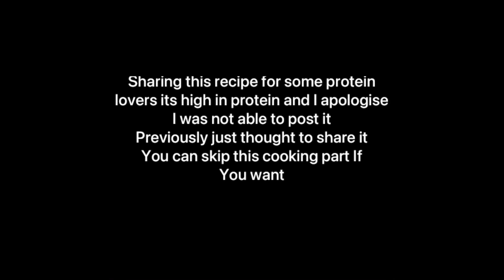Weekend in our Life | Corona Kaal ka Haal | VLOG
Hi 👋
I’m Rakshita Gupta
I make youtube videos on fashion, beauty, food, travel, lifestyle and some random daily vlogs! Join me in this crazy journey.

If you are new to this channel let me tell you we like to keep it real and raw. Watch some of my best here:

Equipments used
iPhone 11 pro : L'Oreal Paris 0.35oz True Match Naturale Mineral Foundation Soft Ivory (Soft Ivory)
Tripod: Adofys Flexible Gorillapod Tripod with 360° Rotating Ball Head Tripod for All DSLR Cameras(Max Load 1.5 kgs) & Mobile Phones + Free Heavy Duty Mobile Holder(Black) (12 Inch, Black and Red)

👉 i will give you all honest reviews of all the products ( SPONSORED OR NOT)

👉The information provided on this channel is for general purpose not a professional advice

👉I am not a licensed professional

👉Always consult a professional, in case you need Help

👉All the content in this channel is made by me, the channel owner ( Rakshita Gupta)

👉Before using any of the content from my videos, kindly first take my permission.

-Lifestoryvlogs